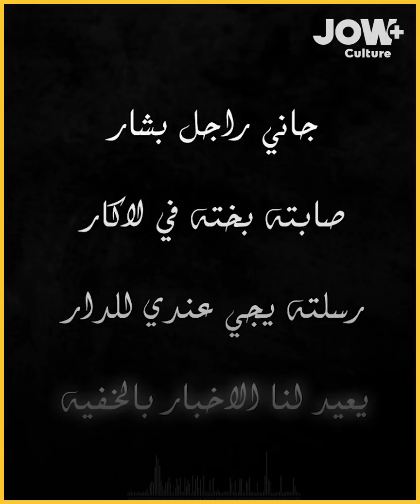هي أغنية اشتهر بها شاب خالد تعرفوا معنا على القصة الحقيقية لأغنية بختة"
تعرفوا معنا على القصة الحقيقية لأغنية بختة